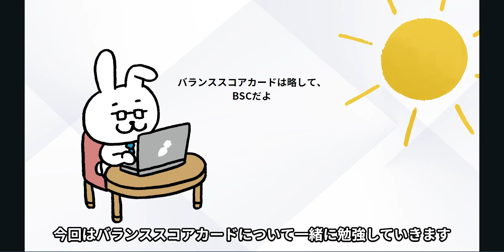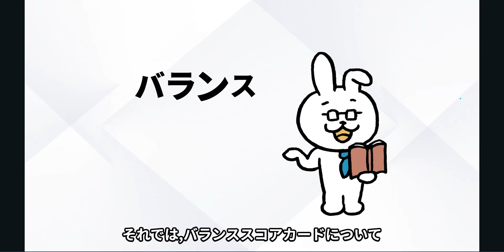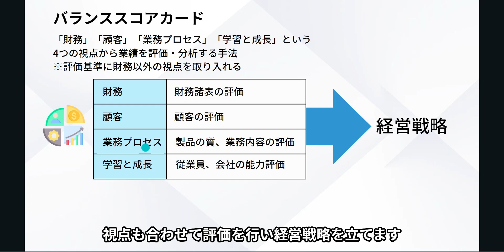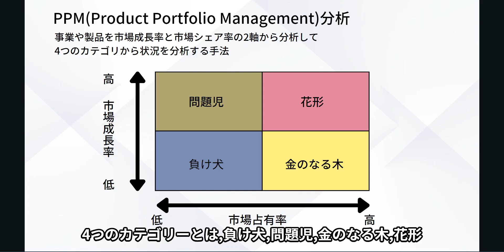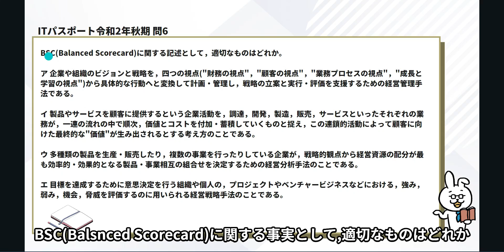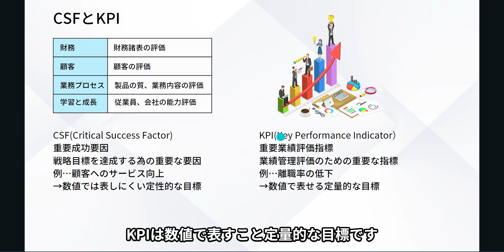#43【楽しいITパスポート】バランススコアカード